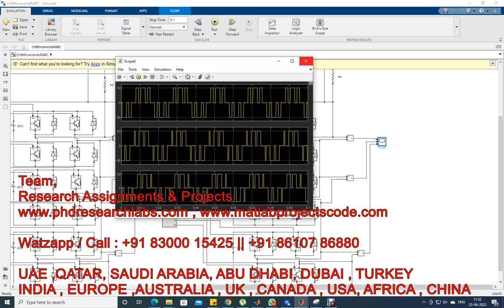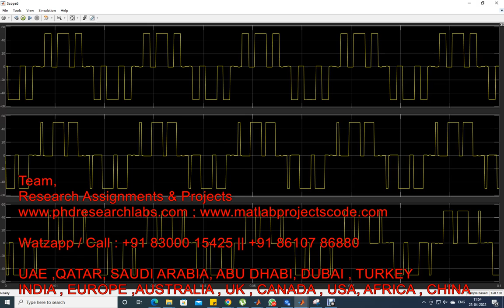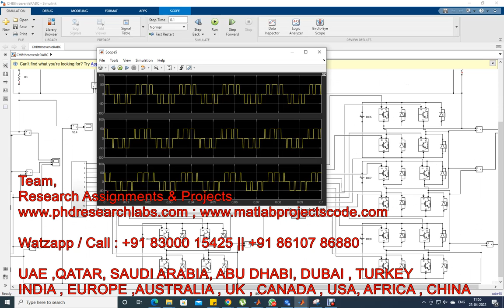Cascade H- bridge three phase seven level MATLAB simulation | Simulink